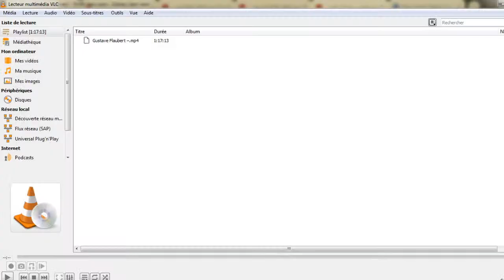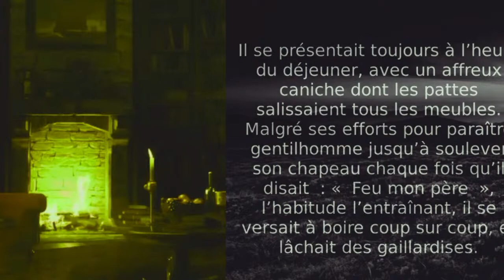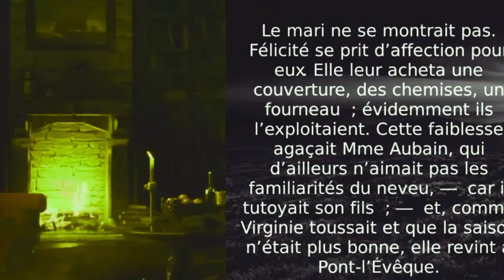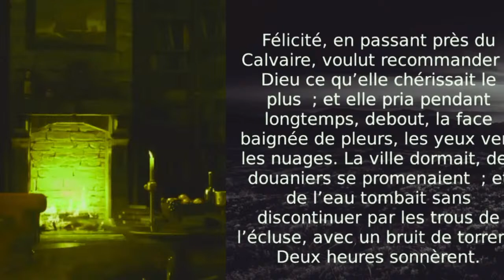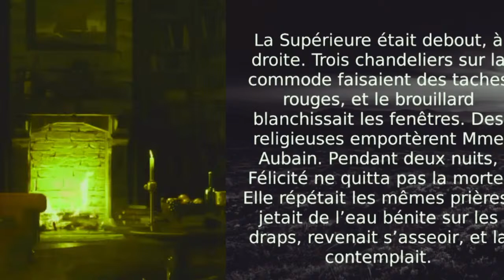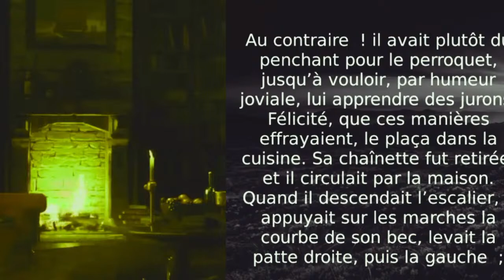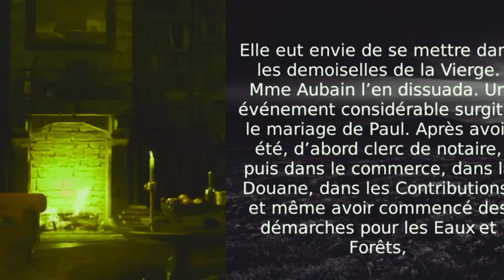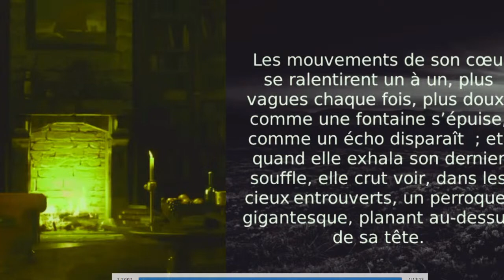Lisons un livre! UN CŒUR SIMPLE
Un Coeur simple, Gustave Flaubert
GUSTAVE FLAUBERT 1877 - un coeur simple.
Après une enfance misérable où elle fut placée comme simple fille de ferme dans la campagne normande à la suite de la mort de ses parents, Félicité fait la rencontre d'un jeune homme au bal qui lui plaît et la demande en mariage. Le moment dit, l'amoureux n'est pas au rendez-vous, et elle apprend que celui-ci s'est marié avec une riche vieille fille afin de payer un « homme » pour assurer sa conscription à sa place. Trahie, Félicité quitte la ferme et part pour Pont-l'Évêque à la recherche d'une place de bonne. Ses gages étant très bas, elle est employée par Mme Aubain, une jeune veuve mère de deux enfants, Paul et Virginie, qui vit de ses rentes (les noms des personnages renvoient aux protagonistes du roman de Bernardin de Saint-Pierre paru en 1788). Félicité s'occupe de ses tâches avec efficacité et parcimonie, et se prend d'affection pour les petits, qu'elle chérit de tout son cœur.
Paul, pour son éducation, doit partir au collège de Caen, et Virginie commence son catéchisme accompagnée par Félicité, qui apprend ainsi les rudiments de la religion catholique, qui la fascine mais qu'elle interprète toutefois à sa manière. Virginie à son tour doit partir chez les sœurs pour faire son éducation, laissant sa mère seule. Félicité, privée des deux enfants, trouve désormais une chaleur affective avec son neveu Victor, qui lui rend visite de temps à autre. Les années passent ainsi, et en 1819 Victor s'engage comme marin au long cours. Félicité, peinée de ce départ court seule à pied au Havre pour les adieux. Un jour elle reçoit la triste nouvelle de la mort de son neveu à Cuba des suites de la fièvre jaune et sombre dans la tristesse. Quelques mois plus tard, c'est Mme Aubain qui reçoit de mauvaises nouvelles sur la santé de Virginie, dont la faible constitution semble mal s'accommoder de problèmes pulmonaires. Les médecins recommandent un éloignement en Provence pour profiter du climat, mais Mme Aubain décline la proposition alors que sa fille semble se remettre. Cependant la rémission est de courte durée, et Virginie est emportée par une fluxion de poitrine. Félicité veille deux jours et deux nuits la petite défunte : sa mère sombre dans le désespoir. Les années passent, au rythme des travaux de la maison et des événements de la première moitié du XIXe siècle.
En 1828, le nouveau sous-préfet nommé à Pont-l'Évêque rend visite à Mme Aubain. Ils viennent à se fréquenter et nouent une amitié bourgeoise de province. Le préfet, qui a vécu dans les îles, possède un domestique noir et un perroquet qui fascine Félicité car il vient des Amériques et lui évoque ainsi le souvenir de son neveu Victor. Le préfet se voit muté à une nouvelle affectation et laisse en guise d'adieu le perroquet à Mme Aubain, qui n'en a que faire et le donne à sa bonne. Félicité le nomme Loulou, s'occupe affectueusement de lui, et transfère tout son amour sur cet étrange compagnon. Un jour que le perroquet profite de sa liberté pour s'échapper, Félicité part à sa recherche, finit par le retrouver, mais attrape une otite, qui dégénère et la rend pratiquement sourde. Elle se renferme de plus en plus dans son monde intérieur, entendant seulement le bruit de son oiseau. Durant l'hiver 1837, Loulou meurt de congestion et sur les conseils de sa maîtresse, Félicité le fait empailler. Elle le place dans sa modeste chambre parmi les simples objets hétéroclites et souvenirs de son humble vie. La vie de Félicité n'est plus rythmée que par les repas de sa patronne et les messes à l'église ; émerveillée par les vitraux du Saint Esprit, elle ne peut s'empêcher de faire l'association avec son animal empaillé ; elle finit par le mettre dans sa chambre à côté d'une image d'Épinal du baptême du Christ croyant que « le Père, pour s'énoncer, n'avait pu choisir une colombe [...] mais plutôt un des ancêtres de Loulou ».
En 1853, Mme Aubain meurt à son tour et la maison est mise en vente, précipitant d'un seul coup toute la vie de Félicité dans l'abîme. La propriété ne trouvant pas d'acquéreur, elle peut y demeurer ; craignant tout revirement des héritiers, elle ne réclame rien pour la maintenir en état. Le toit se dégrade et Félicité, dont la chambre prend l'eau, attrape une pneumonie. Enfin, à l'occasion de la Fête-Dieu, vieille et malade, après un dernier baiser d'adieu au perroquet délabré, elle l'offre au curé, pour qu'il soit déposé sur l'autel dressé à proximité de la maison. La procession passe, s'arrête au reposoir où trône Loulou, et un dernier nuage d'encens parvient, sur son lit de mort, à Félicité, qui voit un perroquet immense l'emporter au ciel.